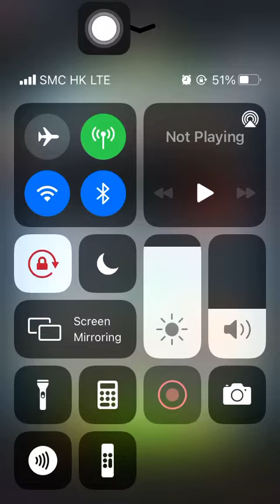Special Mission 3 20211018 Aggretsuko: Short timer Strikes Back! 烈子 Puzzle Gameplay